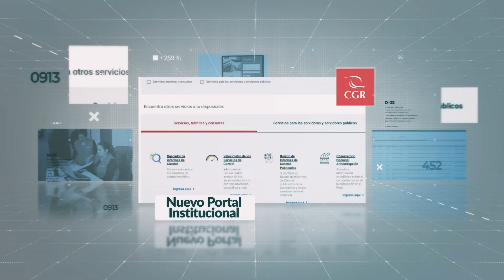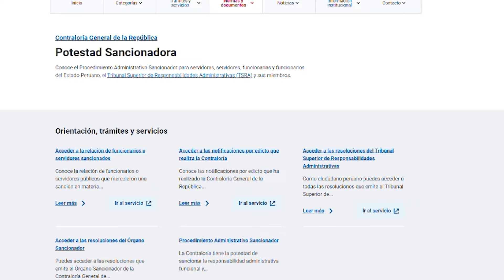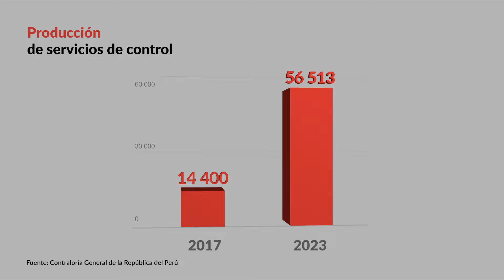Contraloría General de la República del Perú cumple 94 años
Cumplimos 94 años de servicio al Perú. Verificando que los recursos y bienes del Estado de usen correctamente.